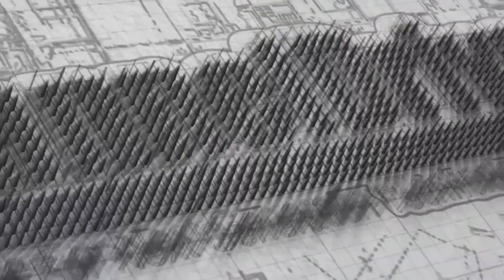IngramMicro ONE APAC 2018, Tony Battaglia, Director of Channels, FREEWAVE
IngramMicro ONE APAC 2018: Tony Battaglia, Dir Of Channels, FREEWAVE interacts with ChannelDrive.in about the company's innovations.